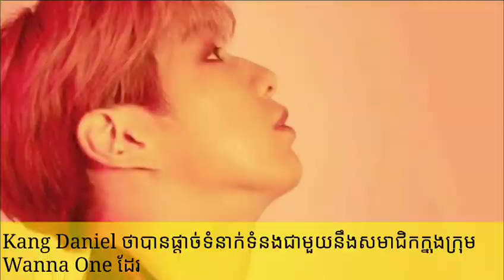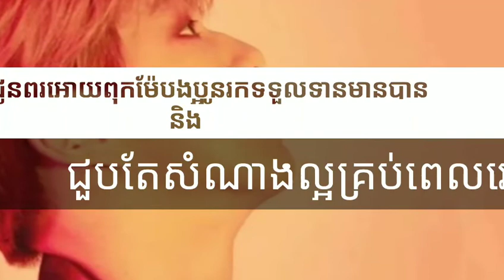Kang Daniel ថា​បានផ្តាច់​ទំនាក់​ទំនង​ជាមួយ​នឹងសមាជិក​ក្នុង​ក្រុម​ Wanna One ដែរ​